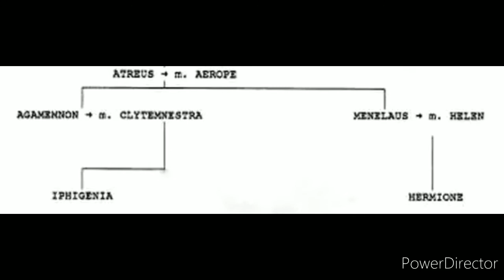Agamemnon Analysed! (EASY!) MUST WATCH NOW!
Agamemnon is a play written by Aeschylus. The play starts off with a watchman waiting for a beacon or signal. When he gets the signal he tells Clytemnestra (wife of Agamemnon) that the war is over. To learn what happens next, check out the video.
This video shall analyse the play. A perfect video for students as well as the teachers as it explains Agamemnon in the most simple way possible!
P. s. Eid Mubarak😘😘😘
OEDIPUS ANALYSIS (EASY) Must watch if you're looking for a easy way to understand that play.
Also checkout my first video! Oedipus' Rex Easy Summary

Check out other videos as well (if it's not too much trouble😘. Really appreciate your support 😘)
Follow me on
Any questions. Ask me in the comment section below 👇🏻
Tell me if you like the way I make videos or do I need to fix somethings?
 I would like to thank you all for the love and support you've given me. I can't thank you enough for your help encouragement. Thank you sooo much for your time. Take care of yourself and your family. Eid Mubarak. Bye until next time! 😘😘😘